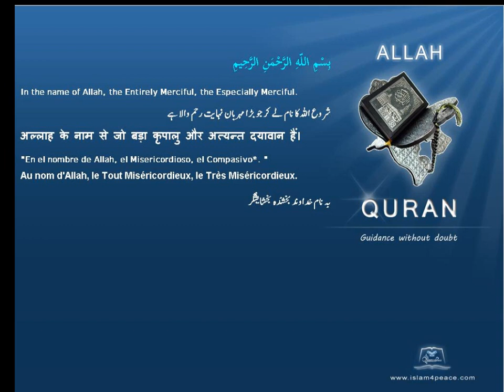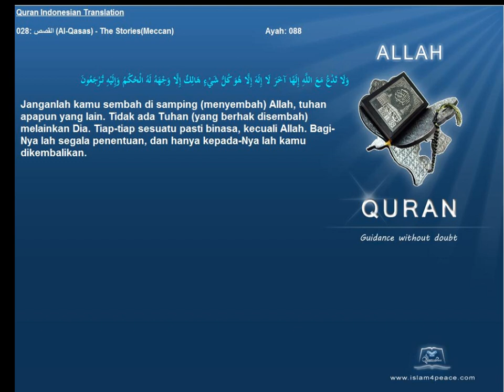Quran Indonesian Only 028 القصص Al Qasas The StoriesMeccan Islam4Peace com